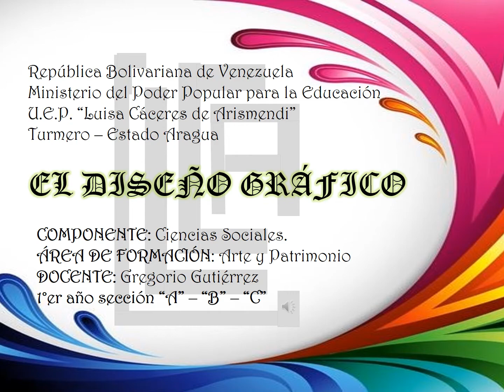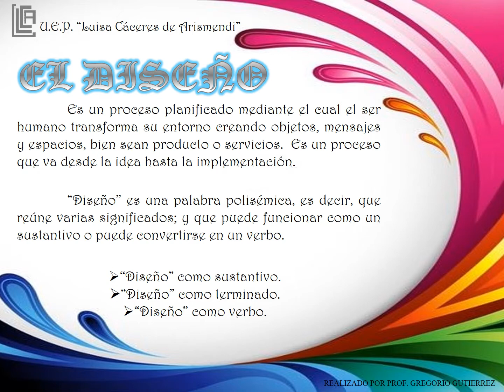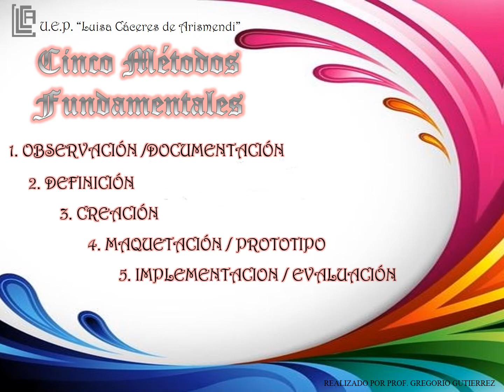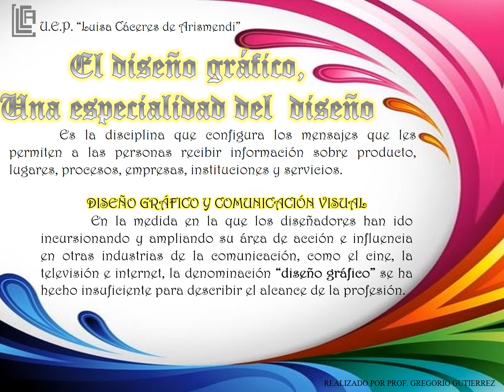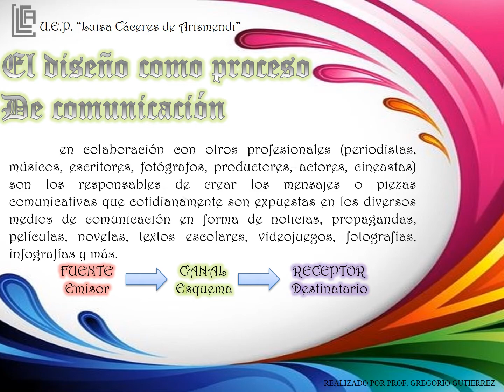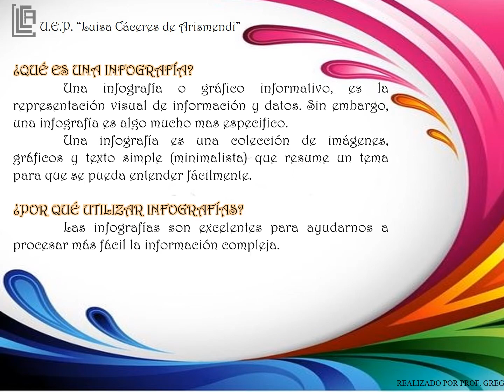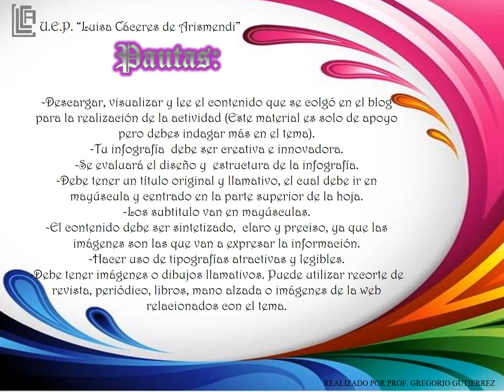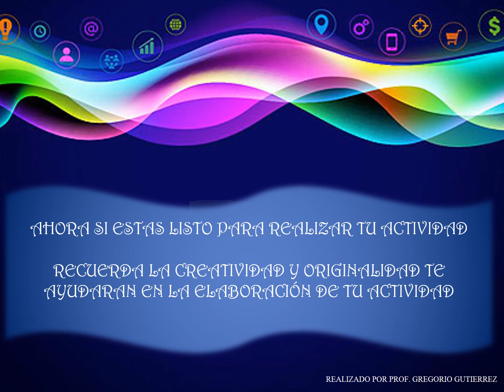EL DISEÑO GRÁFICO (arte y patrimonio 1abc)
VÍDEO PEDAGÓGICO DE USO EXCLUSIVO DE LA UEPLCA